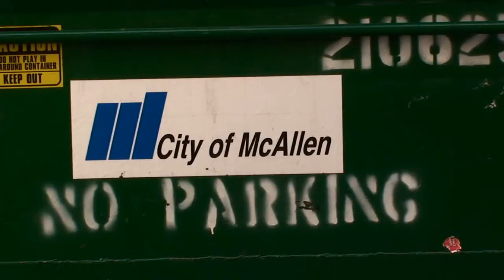Photo Shoot (Color Correction Test)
Senior Photo Shoot Ep. 1 (Color corrected version) Produced by Border Perspective Studios, in association with Miguel Angel Photography, Featuring the song "Oh my God" by Ida Maria.